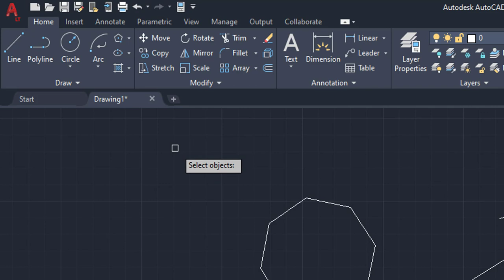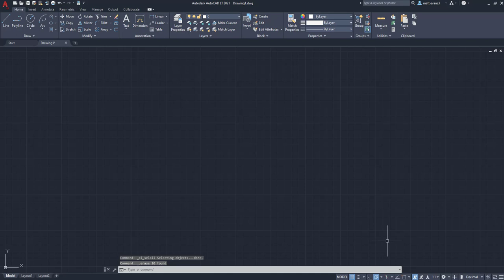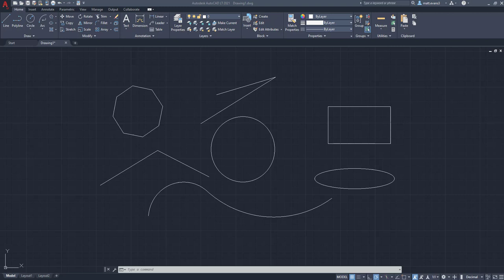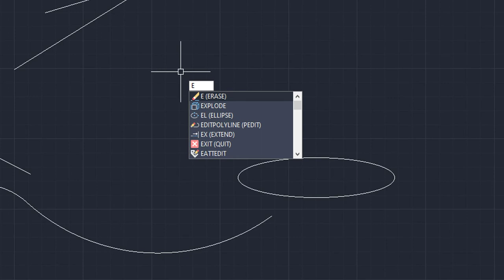How to Erase (BASIC TUTORIAL) - AutoCAD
Hi All,

In this AutoCAD tutorial we will learn how to erase objects and shapes. The erase function can be found in the MODIFY box under the HOME Tab. In this video we will go over how to erase with the erase button, erase using keys, select objects to erase and more.

Video Topics Discussed:
- How to erase objects and shapes
- Selecting objects to erase
- Using keys to erase
- Different ways to erase